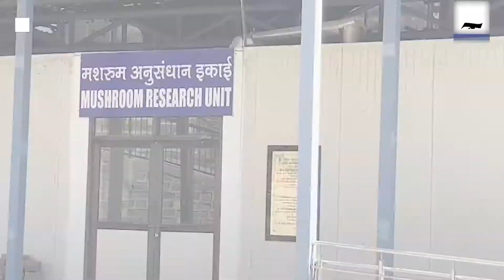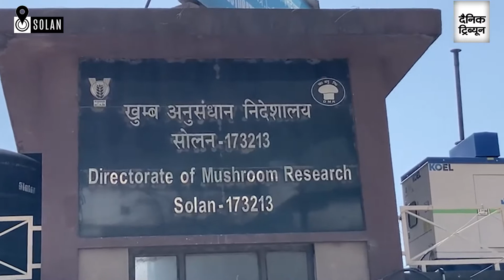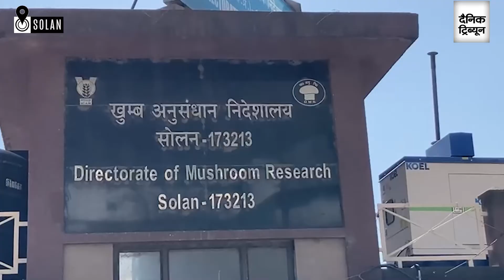In a first, Gucchi mushroom artificially cultivated in Solan-based Institute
The Indian Council of Agriculture Research-run Directorate of Mushroom Research (DMR), Solan, has for the first time successfully cultivated the world’s costliest Morchella mushroom, commonly known as gucchi.

The DMR had made several unsuccessful attempts to cultivate gucchi mushroom since its inception. Given its potential, Dr VP Sharma, Director, DMR, assigned the challenge to Dr Anil Kumar in 2019, who prepared a project “Standardisation of cultivation technique for Morchella mushroom”.